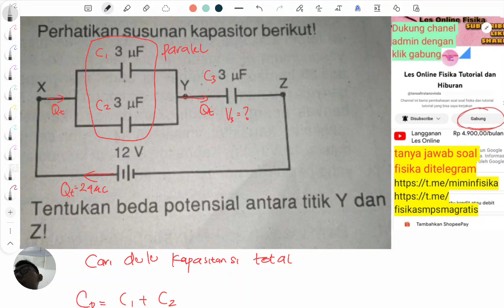menghitung beda potensial antara titik y dan z pada kapasitor 3 mikro farad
perhatikan susunan kapasitor berikut!
tentukan beda potensial antara titik y dan z!

ada tiga buah kapasitor 3 mikro farad dihubungkan paralel dan seri dengan. x y dan z kemudian rangkaian kapasitor tersebut dihubungkan dengan tegangan potensial sebesar 12 volt tentukan beda potensial antara titik y dan z dari gambar rangkaian kapasitor tersebut